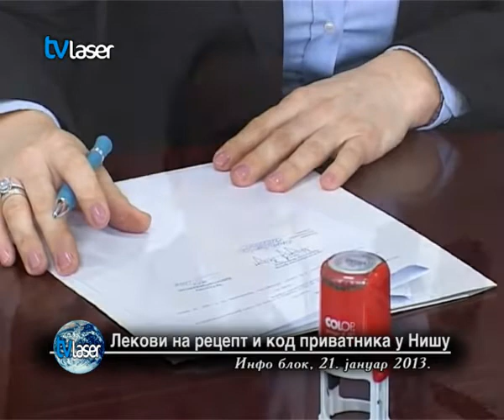Лекови на рецепт и код приватника у Нишу